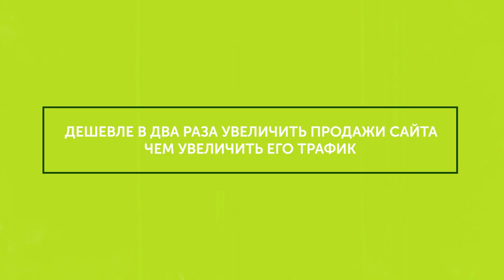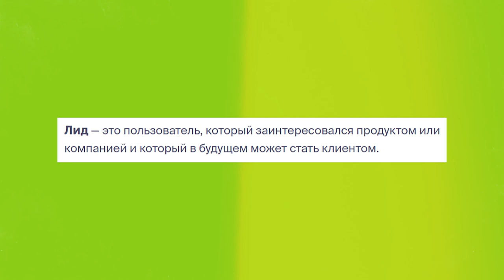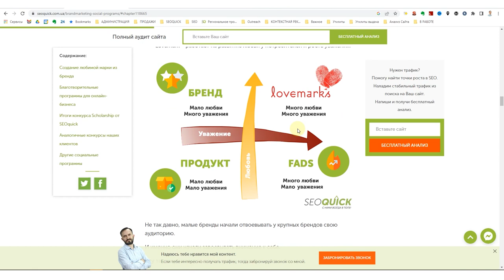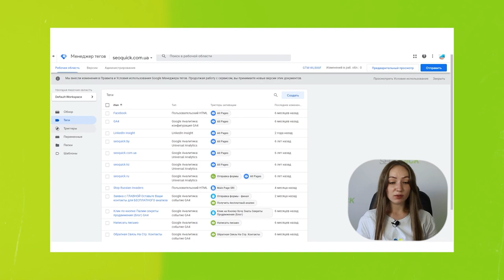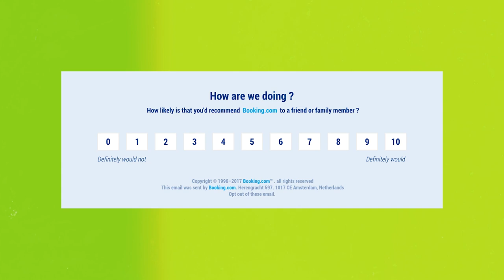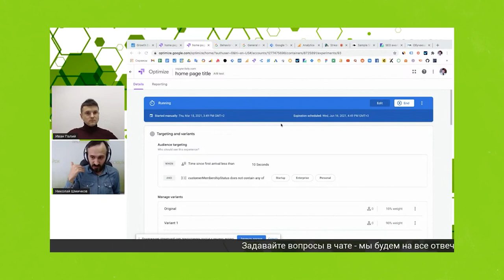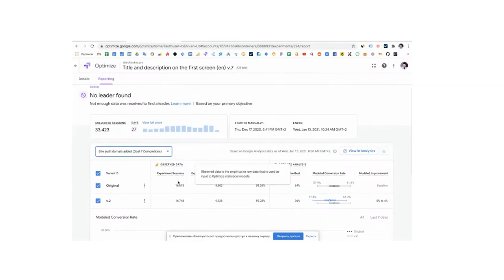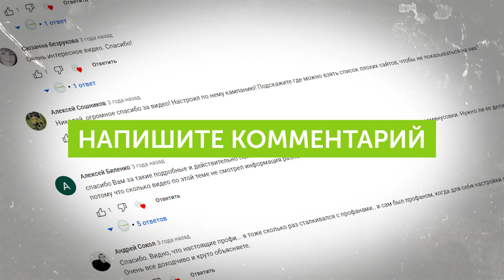Что такое CRO (Оптимизация коэффициента конверсий) для Новичков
"Давайте сделаем редизайн сайта! А как? Что будем менять? А давайте сопрем у конкурента!" Если вы думаете, что так работает, срочно смотреть видео и забываем про эту чушь!

Оптимизация коэффициента конверсии (CRO) — это организованный процесс увеличения процента посетителей веб-сайта, которые совершают полезное действие на Вашем ресурсе.

CRO включает в себя следующее:
- понимание поведения пользователя;
- оценивание статистических данных по посещению;
- принятие решений по внесению изменений для сайта.

Самые неэффективные методы по работе с CRO включают в себя:
- Догадки, догадки и интуиция.
- Делаете это, потому что это делает ваш конкурент.
- Внесение изменений на основе мнения самого высокооплачиваемого человека.

Хотите знать, как делать правильно? В этом видео Николай Шмичков расскажет детально все про CRO и его реальные методы, о гипотезах и инструментах по доработке Вашего сайта!

P.S. Лучше потратить время на сбор и анализ данных, чтобы вы могли создавать значимые тесты, основанные на четких представлениях. Никто не любит запускать тесты, которые проваливаются.

Содержание
0:00 Вступление
0:36 Работы по оптимизации конверсии
5:42 Коэффициент конверсии
7:34 Самые популярные методы для увеличения конверсии
13:52 Clarity
18:57 Что нужно сделать?
24:11 Оценка усилий клиентом
25:11 Показатель чистого промоутинга
26:39 Контрольный опрос
29:42 Словарь
39:57 Заключение